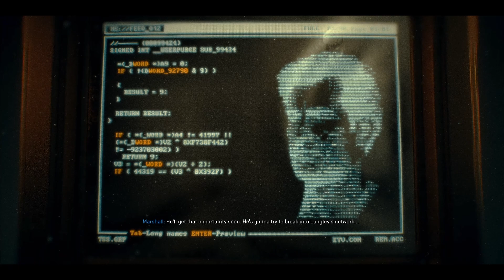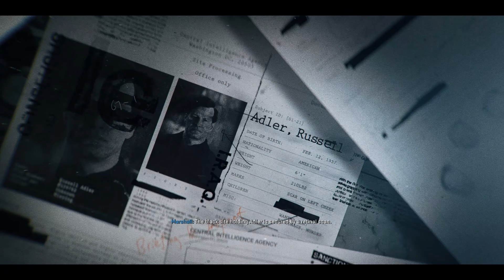Call of Duty Black Ops 6 Mission 3: Most Wanted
What a long mission. IDK how much of it was me sucking, but it took forever to get passed it. Died/failed 3 times. Got spotted by a CIA guy, failed the drone section by being spotted, and the Jug got me once. And from here on out, I'm cutting out out the safehouse bits before every mission. Not very necessary for the story, other than learning bits and pieces for the characters

Timestamps:
0:00 Pre-mission
7:12 Most Wanted starts